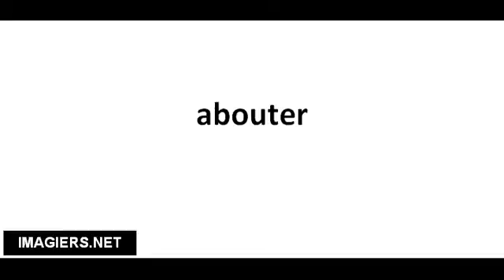Pronuncia corretta abouter